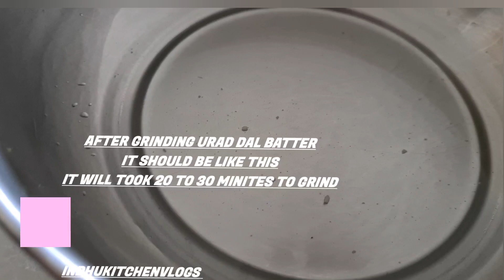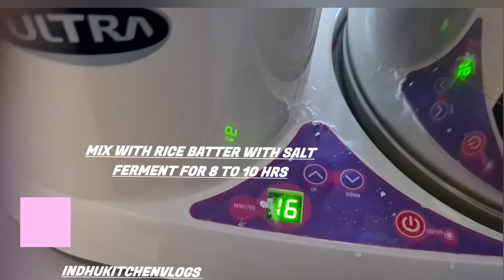அடை இப்படி செய்யுங்க! பூபோல் இட்லிக்கு உளுந்தமாவு பதம் /அளவு/காலை 7 to 9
💥💥💥💥💥tips 💥💥💥💥💥
1)அடைக்கு அரைக்கும் பொழுது
    அரிசி, பருப்பு தனித்தனியா ஊற வைக்க வேண்டும்.
     அரிசி, மிளகாய் சேர்த்து சற்று மைய அரைத்து, பருப்பு சேர்த்து கொற கொறப் பாக அரைக்கவும்.
     பெருங்காயம், உப்பு, நறுக்கிய வெங்காயம் மற்றவற்றை சேர்த்து அடை செய்யவும்.

💥💥💥💥💥💥இட்லி மாவு 💥💥💥💥💥💥
2) அரிசி 4 ku
      உளுந்து 1 பங்கு, வெந்தயம் 1 tsp
     அரிசி 4 மணி நேரமும், உளுந்து 30 நிமிடம் முதல் ஒருமணி நேரம் மட்டும் ஊறவைக்கவும்.
       உளுந்து 20 நிமிடம் முதல் 40 நிமிடங்கள் அரைக்கலாம்.
        உளுந்துமாவை கையில் எடுத்து பார்த்தால் காற்றுக்குமிழிகள் சிறிது சிறிதாக இருக்கும். தண்ணீரில் சிறிதளவு போட்டால் பந்து போல் மிதக்கும். அதுவே பதம்.
     கலந்து 8 hrs குறைந்தது புளிக்க வைக்க வேண்டும்.